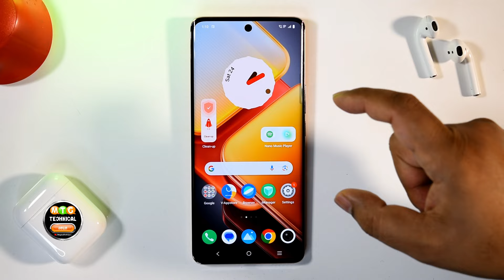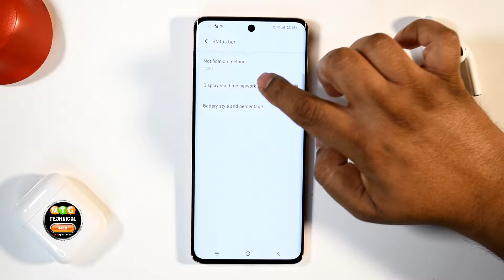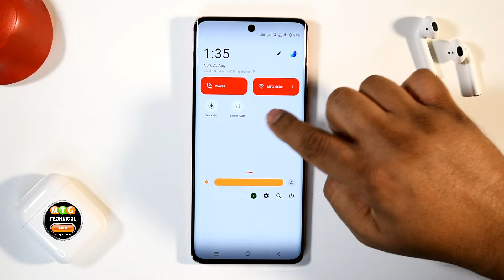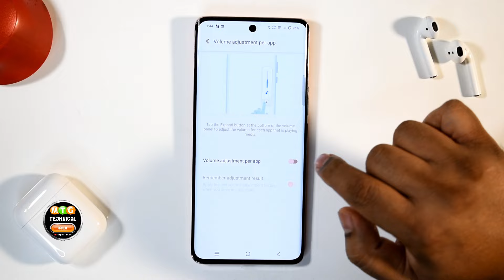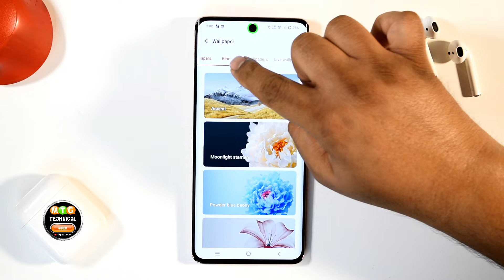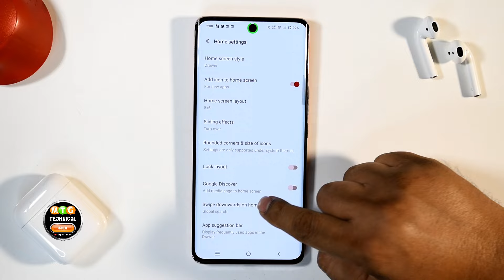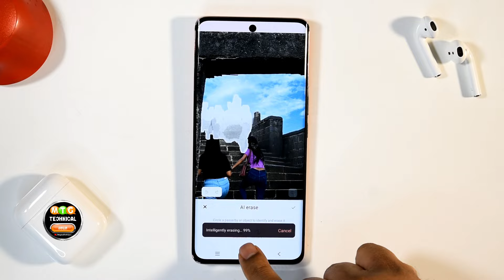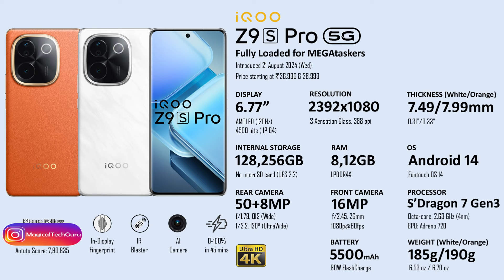iQOO Z9s Pro 5G 99+ Tips, Tricks & Hidden Features | Amazing Hacks - NO ONE SHOWS 🔥🔥🔥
Namaste Doston, iQOO Z9s Pro 5G 75+ Tricks, Hidden Features and Amazing Hacks, and get a golden chance to win iQOO Z9s Pro 5G Screen Guards and Mobile cases. Please Let me know which one was your favorite.